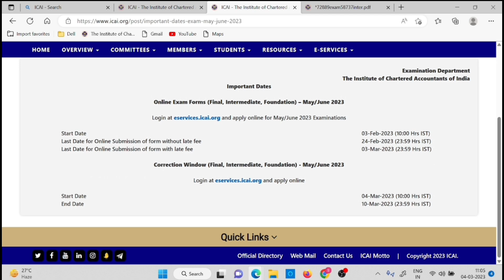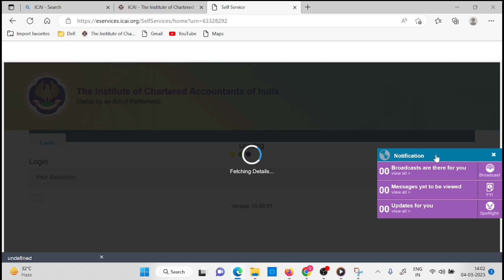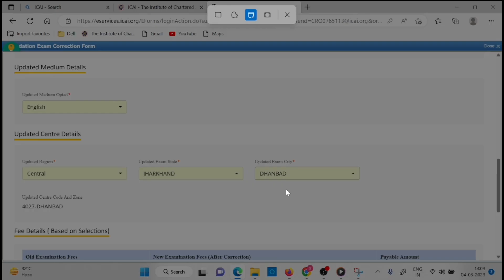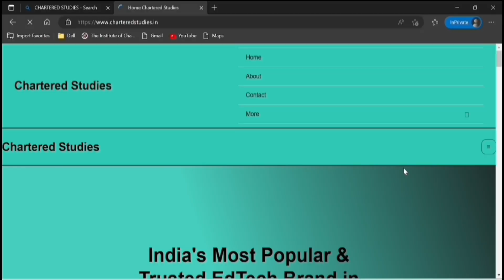Live Demo :- How To Change CA Exam May/June 2023 Exam center, group & Medium |Foundation,inter&Final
CA Foundation Test Series (March 2023) chartered studies
Test Series For CA Foundation June 23

Test series helpline number :-
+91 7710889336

1) icai correction window may 2023 exam
2) icai correction window June 2023 exam
3) CA correction window may 2023 exam
4) CA correction window June 2023 exam
5) CA foundation June 2023 correction window
6) CA inter may 2023 correction window
7) CA final may 2023 correction window
8) icai correction window may 2023 last date
9) icai correction window June 2023 exam last date
10) how to change CA exam may 2023 exam center
11) how to change CA foundation exam center June 2023
12) how to change CA inter exam center
13) how to change CA final exam center
14) how to change CA inter group
15) how to change CA final group